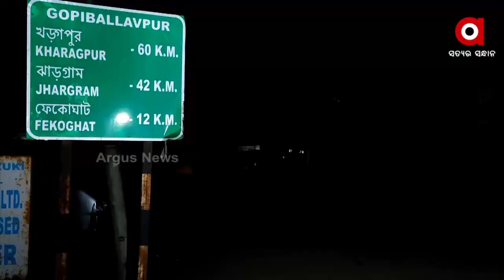ପଶ୍ଚିମବଙ୍ଗର ଝରଗ୍ରାମରେ ସାମୁହିକ ବିବାହ ସମାରୋହ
ପଶ୍ଚିମବଙ୍ଗର ଝରଗ୍ରାମରେ ସ୍ଥାନୀୟ ସଂଗଠନ ଦ୍ୱାରା ସଂଗଠିତ ସାମୁହିକ ବିବାହ ସମାରୋହ ।